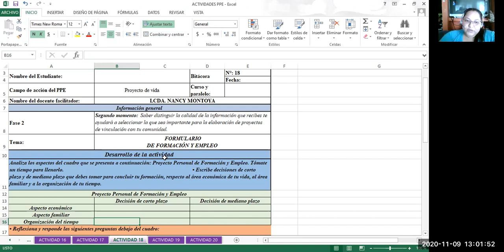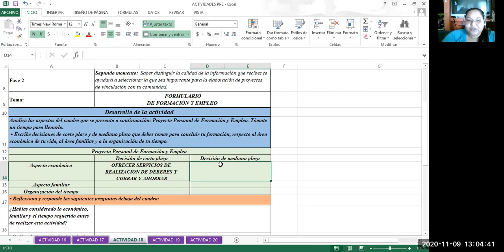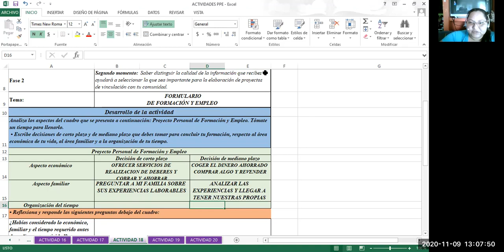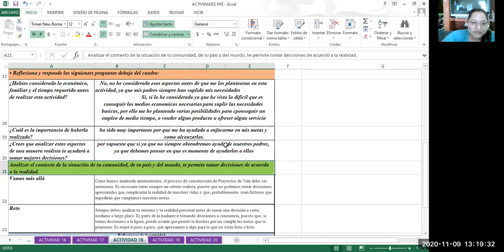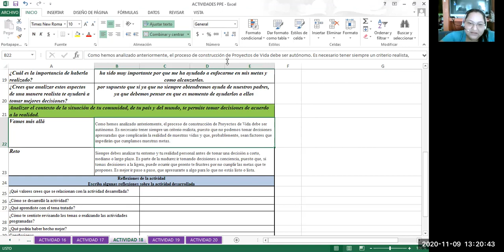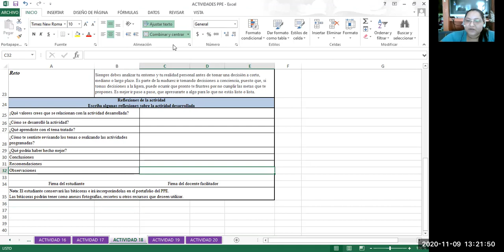ACTIVIDAD 18 PPE CON EJEMPLO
DESARROLLO DE LA ACTIVIDAD 18 DE PPE